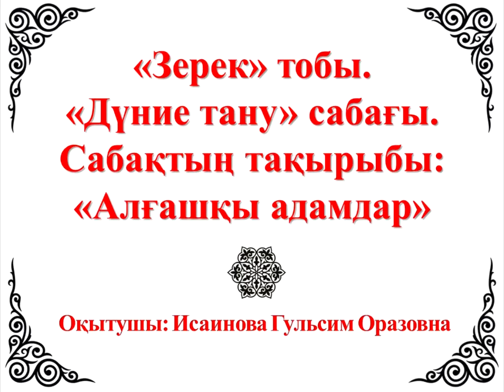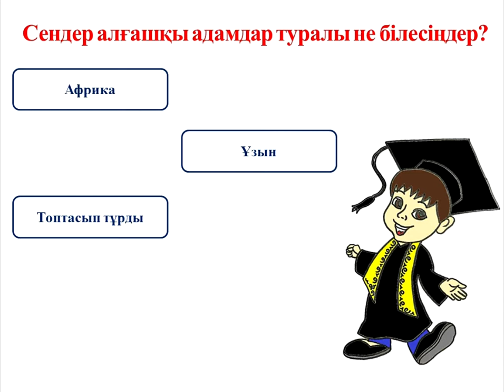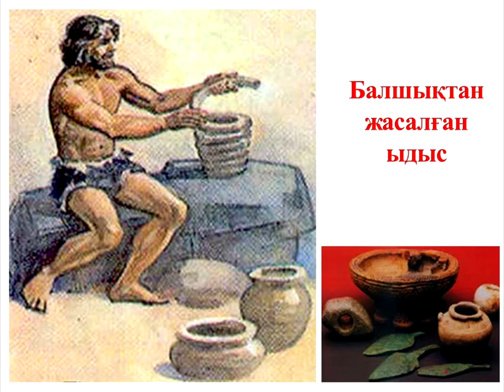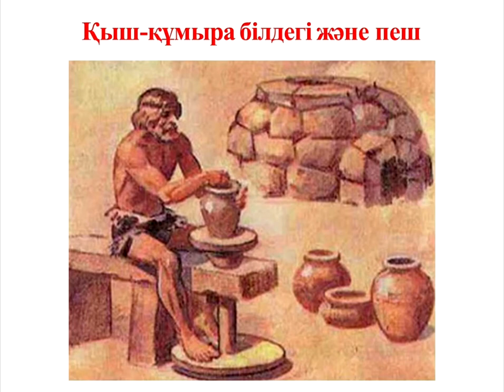Алғашқы адамдар 2. Первобытные люди на казахском. Алгашкы адамдар. Ежелгі адамдар. Ежелги адамдар